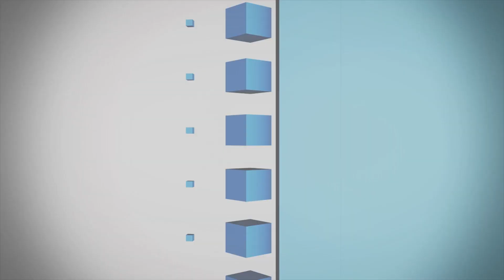IEN NOW: FCA Attempts to Keep India’s Lookalike Jeep Out of U.S.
Many global automakers are struggling this year as overall sales volume is declining, thanks in large part to a mass consumer exodus from passenger cars. Fiat Chrysler experienced another pronounced hit this July, when longtime, visionary CEO Sergio Marchionne passed away suddenly at the age of 66.

And if that weren’t enough to navigate, one of the brightest points in Fiat Chrysler’s portfolio – the booming sales of its Jeep models – is facing new competitive threats.

Last month, the Jeep model lineup was up 15 percent, supported in part by the re-designed Wrangler, which is pacing to have its best year on record. But unfortunately for Fiat Chrysler, Indian automaker Mahindra is hoping to cash in on the U.S. market popularity of the Jeep-style vehicles by importing its own.

Bloomberg is calling it a Jeep “knock off,” and says Fiat Chrysler has filed a trade complaint trying to block the import of the Mahindra Roxor, accusing the company of using a “nearly-identical” body design.

While Mahindra says it’s India’s largest SUV producer, the company has extended its supply chain into the land of American automotive legacy – Michigan. Last year, the company established its North American headquarters in Troy and has since committed $600 million to expanding the facility and tripling its workforce.

But Fiat Chrysler says their Jeeps are threatened because Mahindra is able to undercut them on price, mostly due to a product that’s mostly manufactured in low-cost India and then “knocked-down kits” are sent to the US. for final assembly.

But it looks like the case could get a little muddy, and for two reasons: one, Mahindra actually licensed the design for the original 1940s Willys Jeep at one point and, according to Auto Blog, “it’s unclear where that license currently stands.”

And the other issue is that the Roxor isn’t actually even street legal in the U.S. due to not having passed the safety and emissions standards. Besides that, it’s top speed is 45 miles per hour, which would most likely send it directly into niche applications and keep it from head-to-head mass market competition with the Jeep.